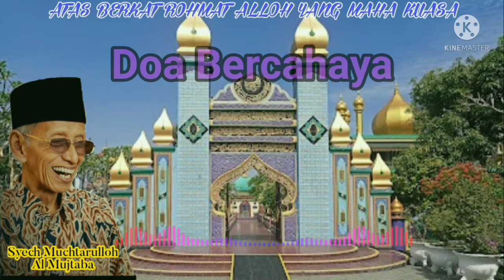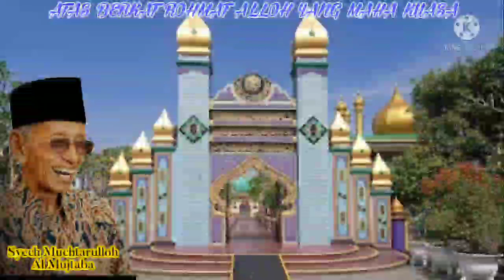Doa Bercahaya Dunia Akherat (Syech Muchtarulloh Al Mujtaba)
Salam 🙏🙏
Berikut adalah doa Rosululloh SAW.
supaya di kita Bercahaya Dunia Akherat spai alam kuburnya juga tetap bercahaya.
simak Doanya oleh Mursyid Thoriqoh Shiddiqiyyah Syech Muchtarulloh Al Mujtaba